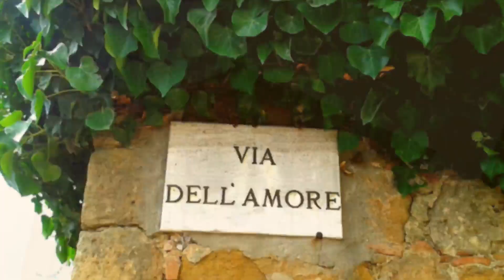Pienza: città ideale del Rinascimento in Val d'Orcia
© CAN I CAT - Scopriamo Pienza (SI), città ideale del Rinascimento in Val d'Orcia (Toscana) - Discovering the wonderful historic city of Pienza in Val d'Orcia (Tuscany)